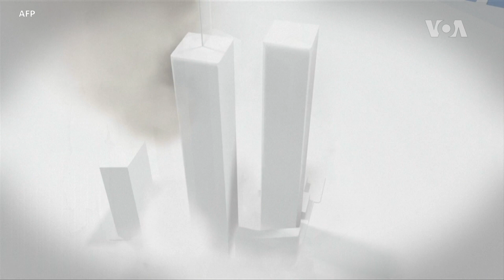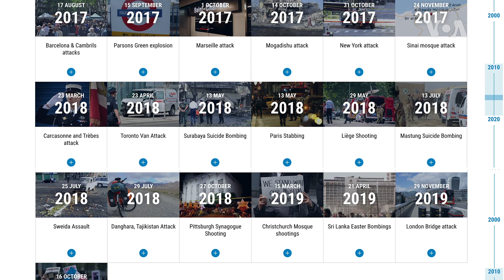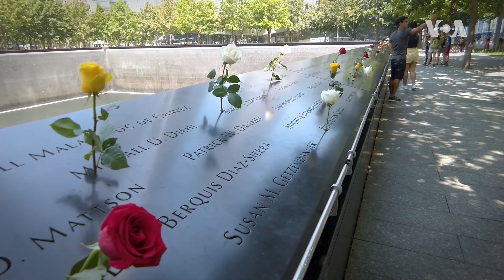[클릭! 글로벌 이슈] 9/11 테러 20주년 특집 - 끝나지 않은 ‘테러와의 전쟁’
3000여 명의 목숨을 순식간에 앗아간 9/11 테러. 오사마 빈라덴을 비롯한 배후자들은 거의 죽거나 체포됐는데요. 그러나 자생적 모방 테러가 늘고 극단주의는 여전히 맹위를 떨치고 있습니다.  또 테러의 전장은 사이버공간까지 넓어졌습니다.